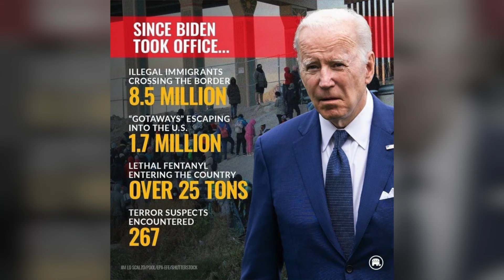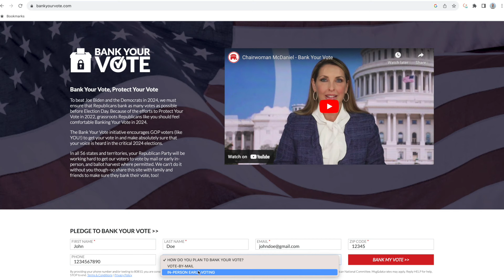Republican Rundown Episode 14 – It’s The Border and the Economy Stupid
Watch this week’s Republican Rundown with Keith Schipper, Anna Kelly, and Tommy Pigott. Voters are making clear that the big issues in 2024 are the border and the economy, and Joe Biden’s approval rating is in the tank on both. We’re breaking it all down. Tune in!